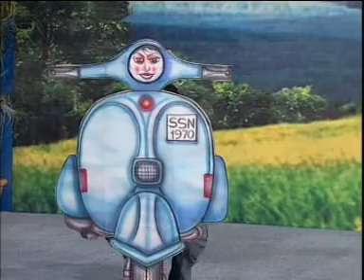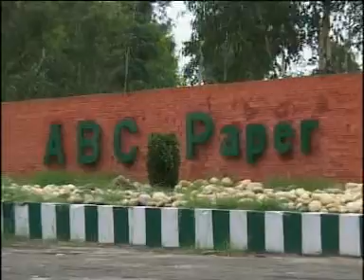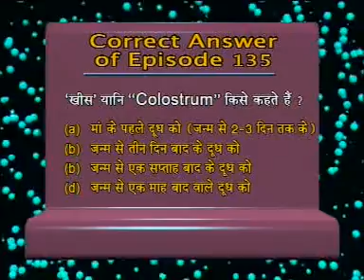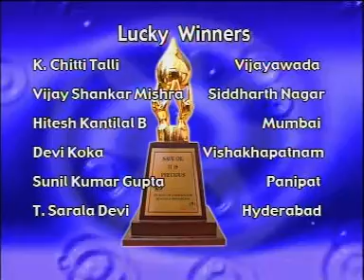खेलखेलमें बदलो दुनिया की १३९वीं कडी EP 139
प्रस्तुति लीना मेहेंदले
ऊर्जा संरक्षणके यह कार्यक्रम मेरे पीसीआरएके कार्यालयमें २००३ से २००५ के अन्तरालमें प्रस्तुत किये गये। दूरदर्शनने इन्हें प्रसारित किया और दर्शकोंने इसे काफी पसंद किया।